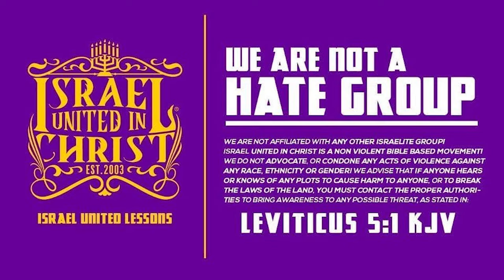Weed Heads Get Biblical Surgery